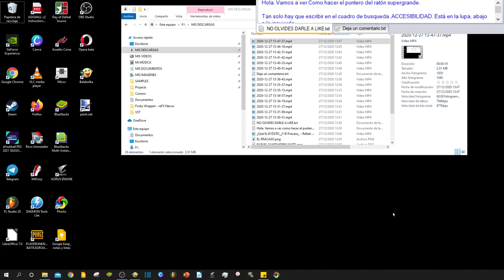Cómo tener el puntero del ratón más grande en Windows 💻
Tutorial rápido de como hacer el puntero del ratón más grande.

Agrandar el puntero del ratón
como hacer el puntero del ratón más grande,
como cambiar el puntero del mouse windows 10,
cambiar tamaño cursor windows 10,